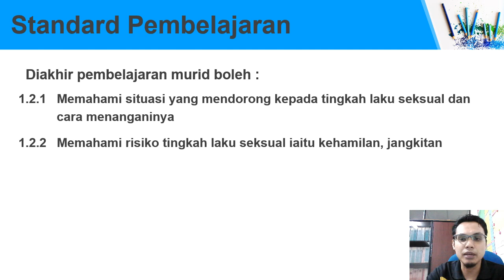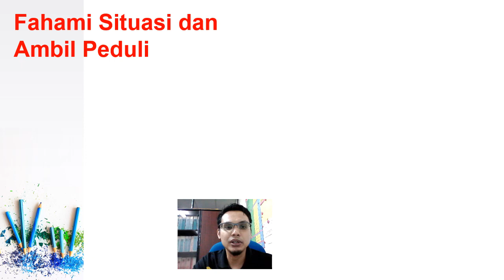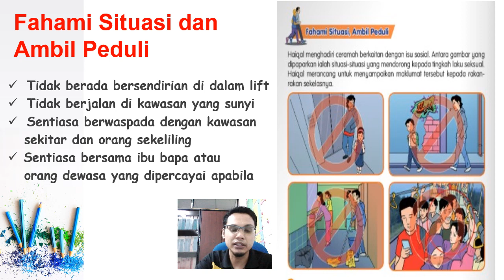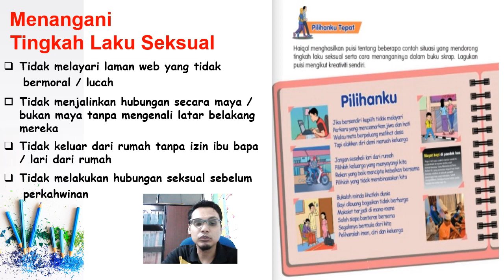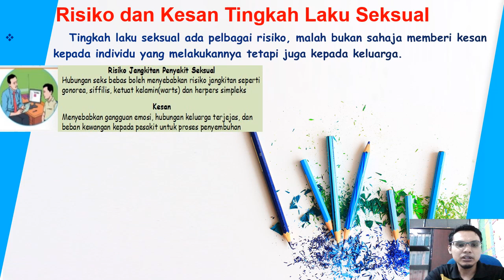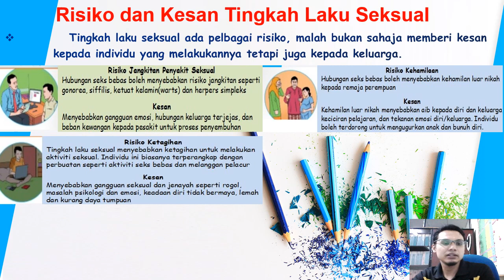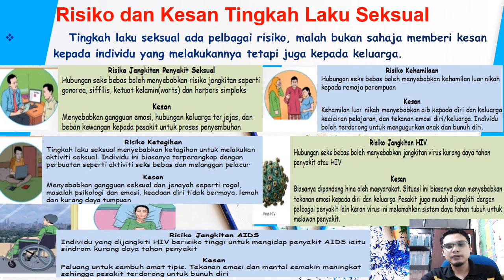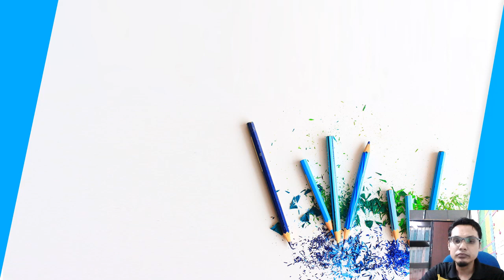Pendidikan Kesihatan Tahun 6 - Salah Siapa?